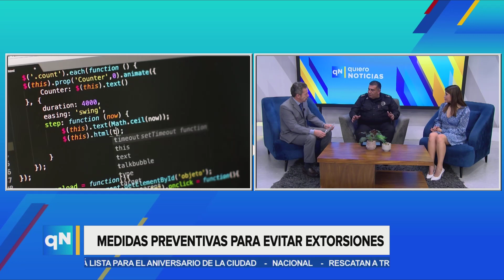Entrevista con Gerardo Insúa sobre las medidas preventivas para evitar extorsiones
Entrevista con el Comisario Preventivo de la Secretaría de Seguridad Jalisco, Gerardo Insúa sobre las medidas preventivas para evitar extorsiones.